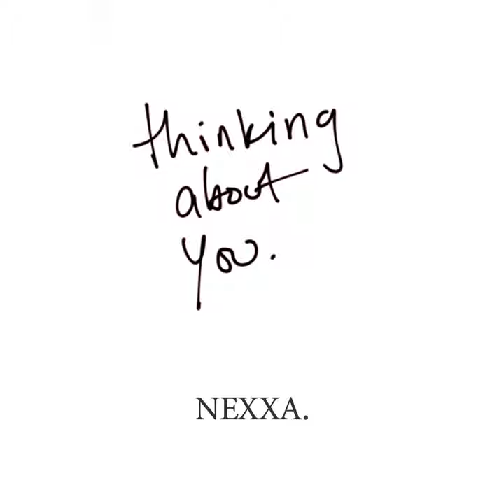Thinking About You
Thinking About You · DJ Nexxa